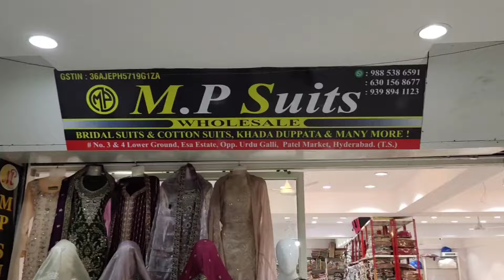Exclusive Wholesale Dress Materials Khada Dupatta Fancy Work Suits Pakistani Cotton Suits | MP Suits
Hyderabad Wholesale Dress Materials Fancy Work Suits Pakistani Cotton Suits | MP Suits

Shop Adress:
MP Suits
Shop No: 3 & 4 Lower Ground Esa Estate, Opp Urdu Galli
Patel Market Hyderabad